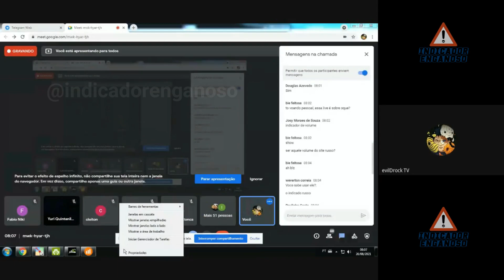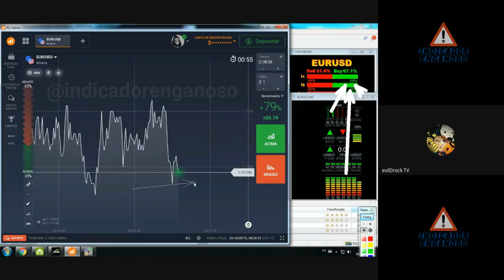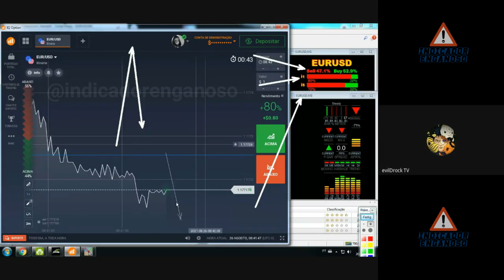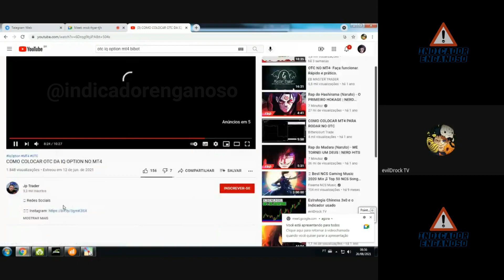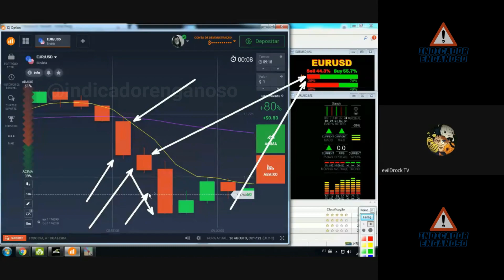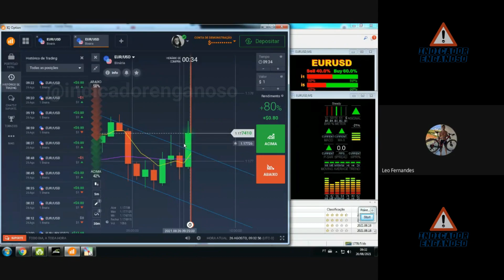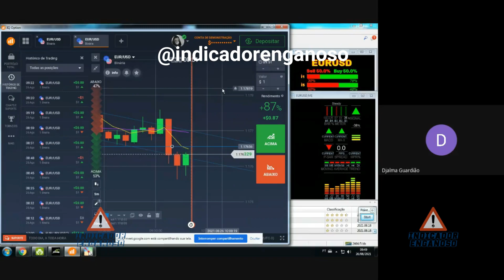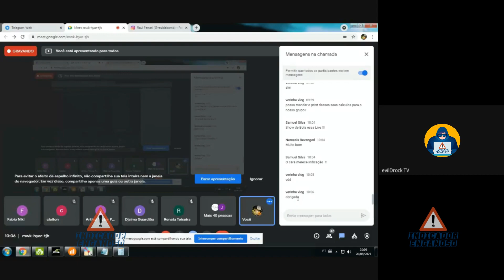Indicador enganoso e mentoria de volume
Mentoria sobre volume no MT4
Recentemente vi golpista tentando vender mentorias de terceiros por ate 10 mil reais; optei, portanto, por comprar a mentoria e disponibilizar pra todos GRATIS

👨🏻‍💻Estou aqui para desmascarar o máximo de pilantras possível, minha meta e ajudar e fazer com que menos caiam em golpes.
📊 Opções Binárias
Conteúdo de valor produzido para ajudar você começar a ter resultados de verdade!

PRESTE MUITO ATENÇÃO: Não sou analista de valores imobiliários passando recomendações sobre compra ou venda de ativos financeiros, até mesmo devido isso ser proibido para quem não possui certificação adequada. As análises nos vídeos refletem exclusivamente minha opinião pessoal sobre os investimentos no qual EU realizo.
O canal e seus vídeos tem fins puramente educacional.
Operar no mercado financeiro envolve riscos, Não sou responsável por sua tomada de decisão.
Somente pessoas experientes devem fazer operações no mercado.